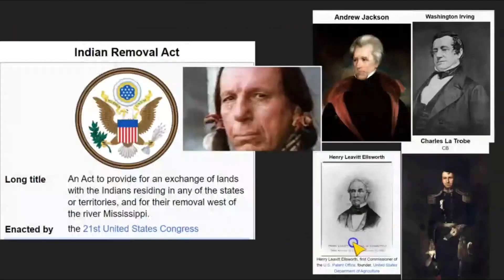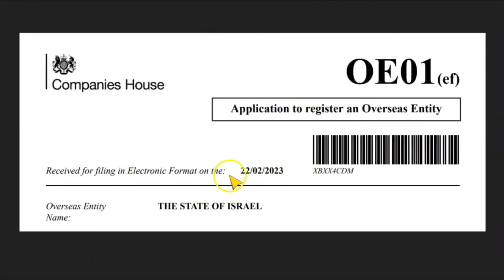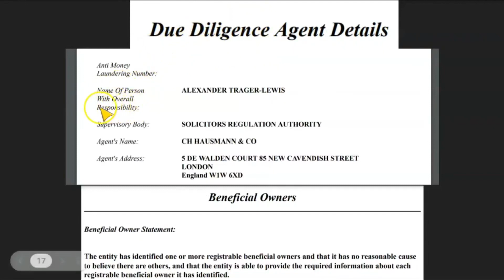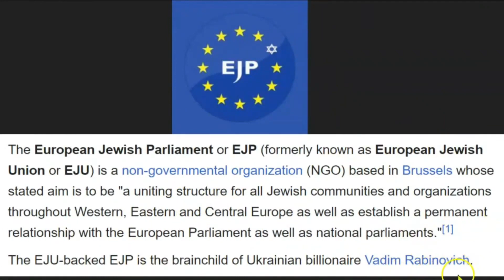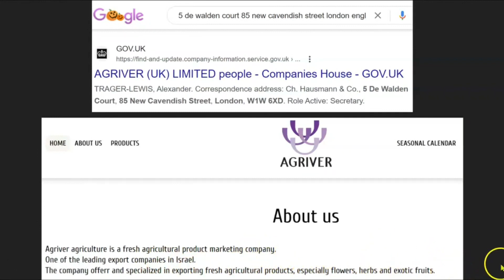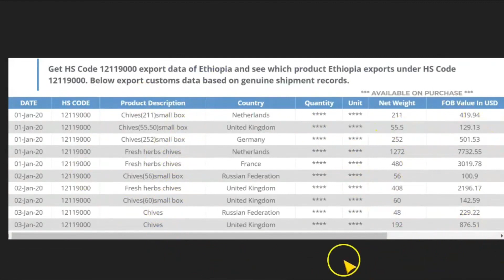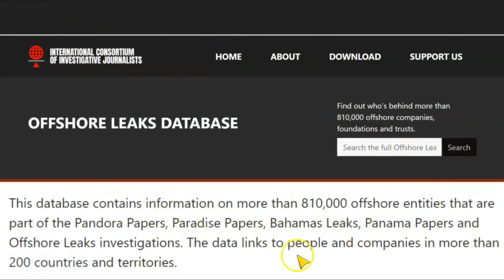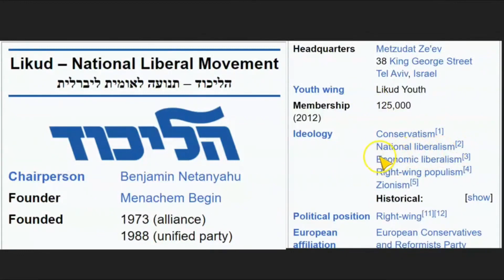The registered corporation of Israel, its CEO and its owners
This excellent breakdown is mirrored from Mick’s ‘Rebel Without a Pause’ channel, please make sure to subscribe and support The original content creator is ‘Baltimore Fats’ and much credit to him for the thorough slam dunk dig. Again, please ensure to sub, the content on both channels is dedicated and highly investigative. This type of research is a throwback to what YouTube used to be before corporate cowardice kicked in and censorship familiarisation affected the expression of the user. Many of the good guys eventually just left so it’s great to see similar veined researchers plying their expertise today.

A very warm welcome to Council of Nice Ears

This channel is dedicated to all the precious souls who’ve helped initiate the walking of a narrow journey path, one of growth and learning from life's profoundly inspiring intricacies.

You may contribute to the labours of content creation and subsequent growth for everyone who seeks to detach from the psychology of systemic deception. It would help offset the toil and effort spent researching as close to the bone as possible. Your gesture would be greatly appreciated.

The content here is predominantly related to a variety of taboo subjects including but not limited to:

* Hidden history
* Organised religion
* The occult
* Race
* Symbolism
* The 20th century
* Movie codes
* Health protocols
* Science and alchemy
* Politricks and current affairs
* Ancient civilisations and anthropology
* Language and etymology
* Historical figures

I trust you'll find the content at Council of Nice Ears informative and productive. Please don't hesitate to provide feedback, recommndations for improvement and the share of general information at . Alternatively you may also correspond on Telegram after locating @Council_of_Nice_Ears on a global search.

Much love and gratitude for your valuable participation and contribution!